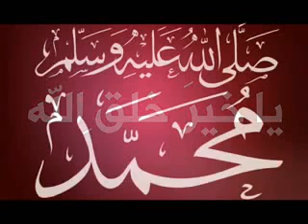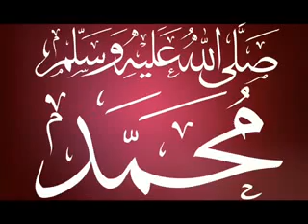نشيد مدح الرسول عليه الصلاة والسلام